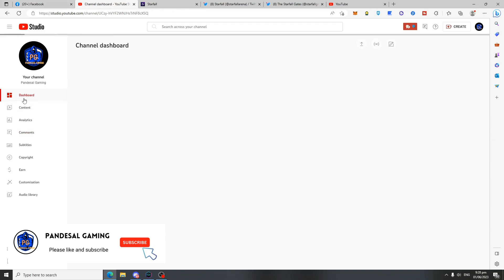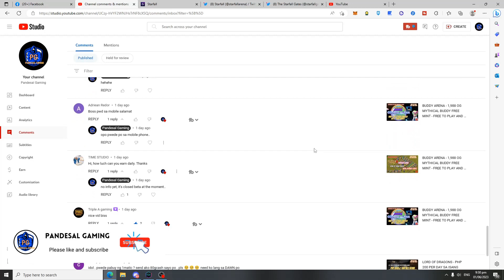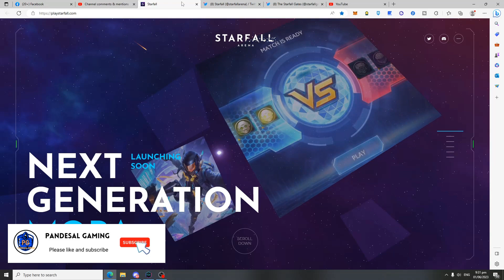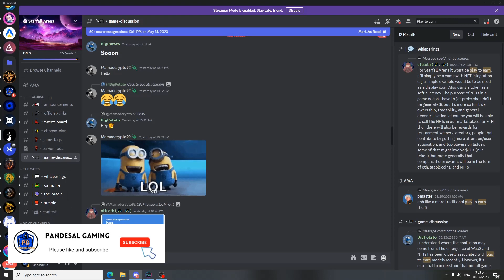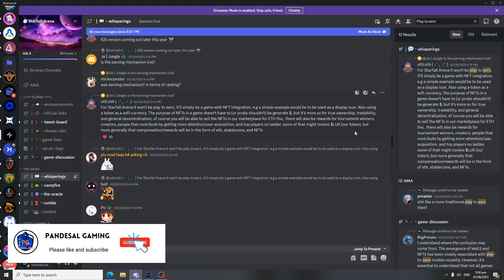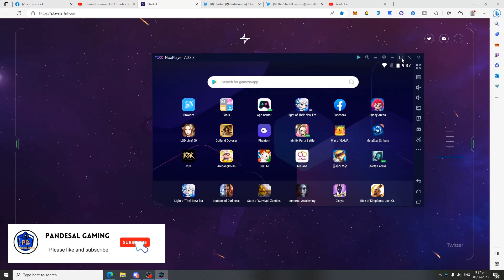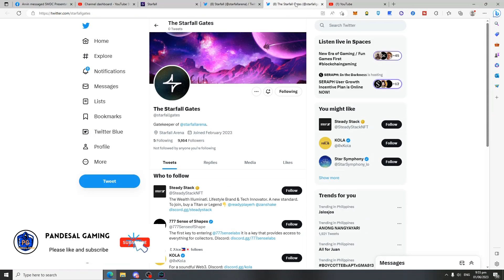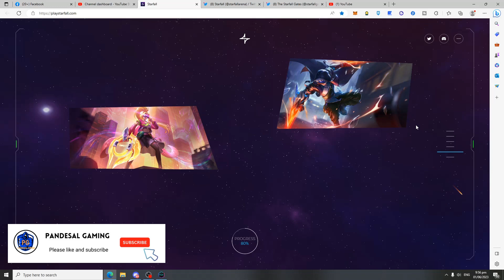STARFALL ARENA - MOBILE LEGENDS KILLER - MOBA NA FREE TO PLAY AND WIN TO EARN! ENJOY NA KITA PA!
Welcome to Star Fall Arena, the groundbreaking NFT-powered MOBA game that takes the gaming world by storm! Engage in epic battles, strategize with your teammates, and dominate the arena to earn incredible rewards—all for free! Get ready to embark on an adventure like no other as you immerse yourself in this visually stunning and action-packed gaming experience.

🌟 Play for Free, Win to Earn:
Star Fall Arena breaks the barriers of traditional gaming by offering a completely free-to-play experience, where your skills and tactics hold the key to victory. Unleash your inner champion and climb the ranks to become a true legend of the arena. But that's not all! In Star Fall Arena, your prowess is rewarded with valuable NFTs that can be collected, traded, or even sold for real-world value. It's the perfect opportunity to turn your gaming skills into tangible assets!

⚔️ Engaging Gameplay:
Prepare yourself for intense battles in a variety of stunning arenas, each with its unique strategic elements. Choose from a diverse roster of heroes, each with their own playstyle and abilities, and join forces with your teammates to outsmart and overpower your opponents. The fast-paced action, immersive graphics, and smooth controls will keep you hooked for hours on end!

💎 Discover and Collect Rare NFTs:
In Star Fall Arena, NFTs aren't just cosmetic additions—they are true assets that hold immense value. Explore the game's vast universe to discover rare and powerful NFT heroes, weapons, skins, and more. As you progress through the game, you'll have the opportunity to earn and collect these valuable digital items, showcasing your achievements and enhancing your gameplay. Rise to the top, stand out from the crowd, and become a renowned collector in the NFT gaming world!

🏆 Compete in Tournaments and Leagues:
Test your skills against the best players from around the globe in exhilarating tournaments and leagues. Rise through the ranks, unlock exclusive rewards, and make a name for yourself as a formidable force in the Star Fall Arena community. With regular updates and new content releases, there's always something exciting happening in the world of Star Fall Arena.

🌌 Join the Star Fall Community:
Don't miss out on the opportunity to be part of the ever-growing Star Fall Arena community. Connect with like-minded gamers, join forces with friends or make new ones, and engage in lively discussions about strategies, updates, and future game features. The Star Fall community is vibrant, supportive, and eager to welcome newcomers into this thrilling gaming universe.